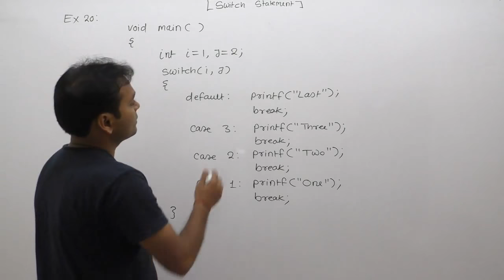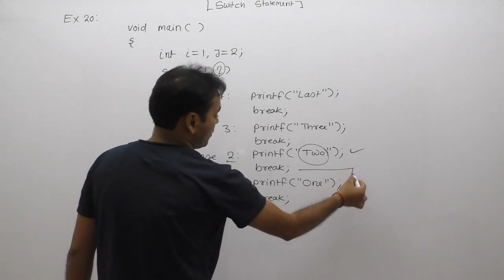examples of switch statement in c|c programming examples of switch statement | Part417 | C Language